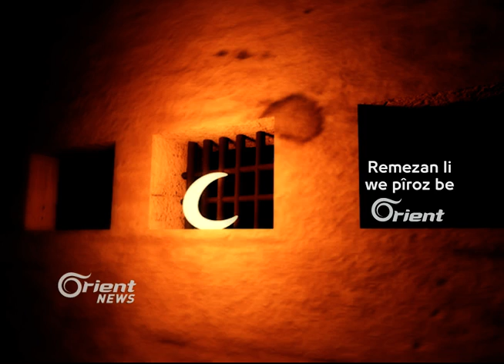Heyvek li ser Operisyona Minbicê derbas dibe û HSDê hîn pêş dikeve